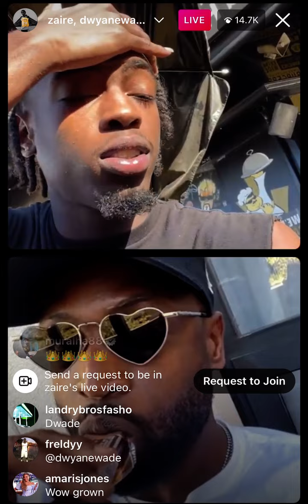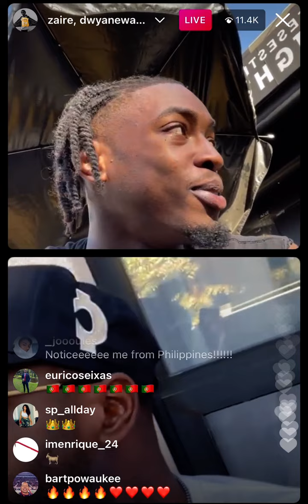Dwayne And Zaire Wade Discuss New NBA Schedule